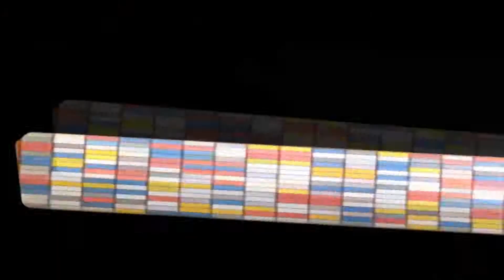Black Ops 2 - Shotgun Montage, Epic Kills, Funny Moments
FRITO Here. Thank you all so much! Love hearing from everybody. Love You All!